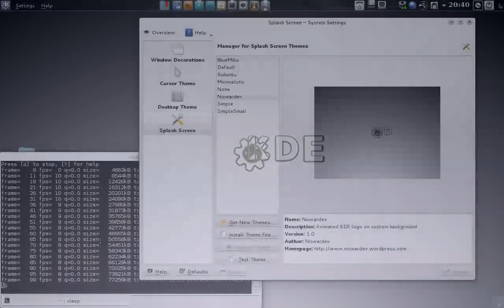QML splash Animated kde 4.8 kubuntu 12.04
my qml splash